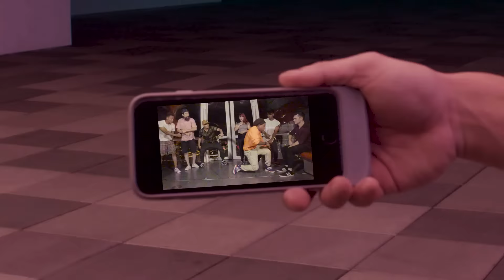NOW ADD A DANCER 10! (LAS VEGAS EDITION)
Thank you to Mountain Dew Kickstart for always being so supportive and thank you to the LINQ for the hospitality and awesome shoot locations!

Follow me on other Social Netwerks!

Dancers:
Green Gaskell
B-boy Morris
Brandon Greathouse
Tam Rapp
Ti Rapp
Mark Villaver
B-boy Kareem
Joe "Stylez"
B-boy Dereleek
B-boy Subin
Monica Beck

Supervising Choreographer/Artistic Director:
Ryan Feng

DMI:
Andi Terada
Jon Jovellanos
Keenan "Domino" Gibson

Snapchat username: MountainDew